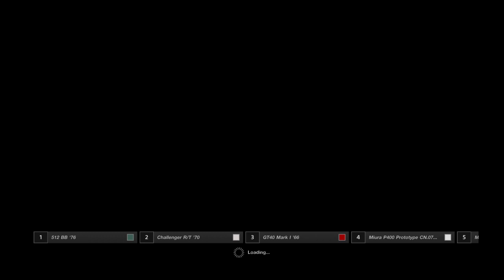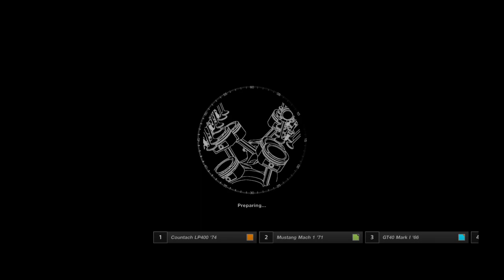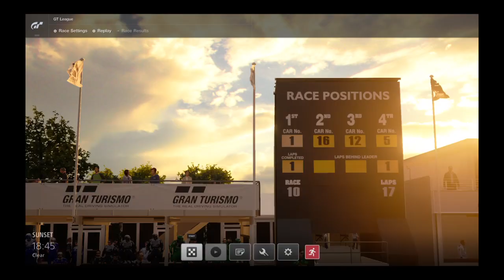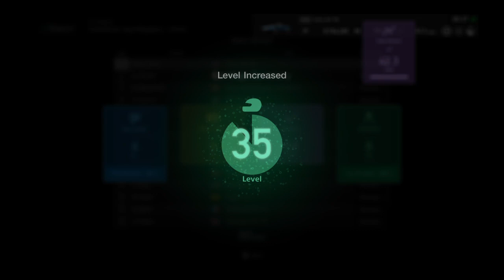GT League: Nostalgic Car Festival (Part 2 of 2) | Gran Turismo Sport Playthrough #64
Ladies, gentlemen, and everyone in between, we've reached episode 64, an entire Minecraft stack of GTSP episodes. I had a much better time this time around, other than dying at Goodwood just a bit. Also shoutout to P. Eggers, that mf knows what's up. Enjoy the video c: